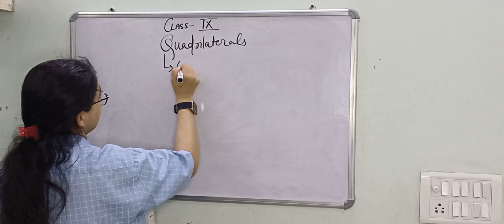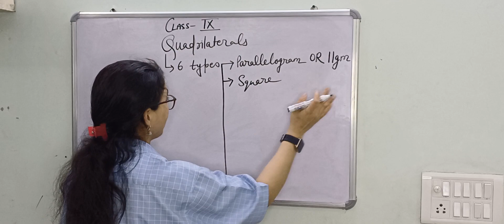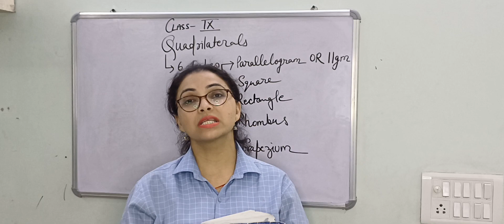Class-9 /Maths Solutions /Ch-8/ Quadrilaterals /Introduction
Class-9 Maths
Quadrilaterals of class 9th
properties of quadrilaterals
New chapter
ch-8-9th class maths